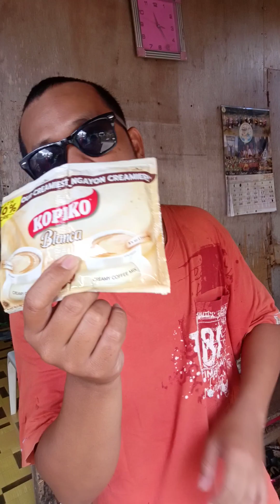substitute for milk tea...i made my milk fee ..